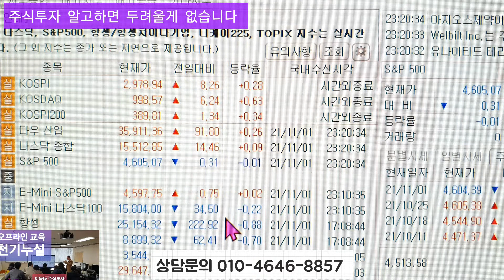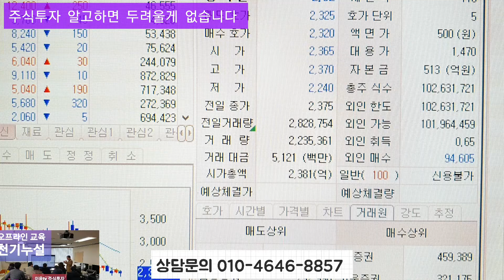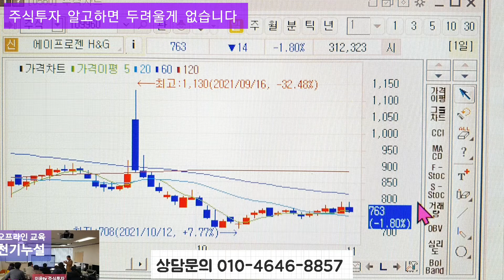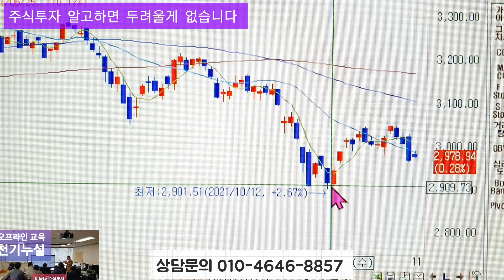주식투자 코스피 대응방법 안심종목 수익을 줄 안심종목 은?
주식투자  코스피 흐름을 잘 판단을 하고 주식투자 하고 헷지 를 한다면 성공투자 할수가 있습니다 무엇보다도 종목을 볼줄 아는것이 우선순위 입니다 그렇지않으면 백전백패 알고하면 백전백승 모르고 하면 배짱도 못부립니다 제대로 알고 해야됩니다